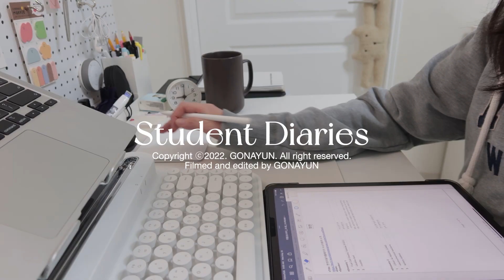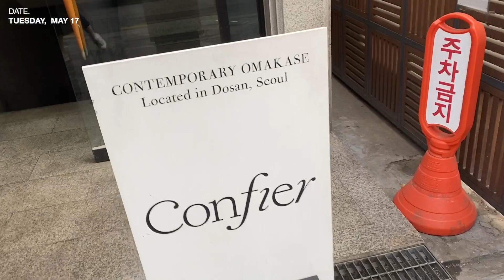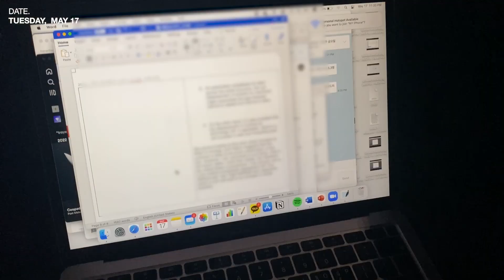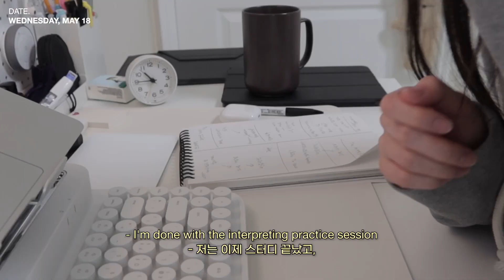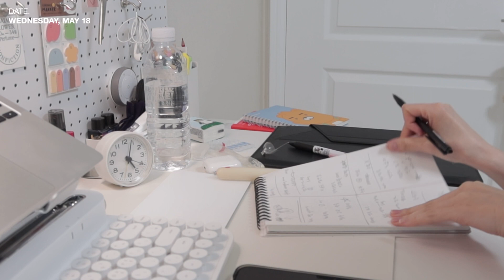𝐒𝐭𝐮𝐝𝐞𝐧𝐭 𝐃𝐢𝐚𝐫𝐢𝐞𝐬 | 통역대학원생 일기, 친구 생일날 맛난 것 먹고 힐링하기, 엑토 레트로 키보드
- ʚ◡̈ɞ 𝘴𝘱𝘰𝘵𝘪𝘧𝘺 ♪ : @nayunko

불법으로 간주되는 메일(부적절한 내용을 포함한 메일)은 정보통신망법 위반으로 관련 기관에 신고 처리됩니다.
E-mails considered illegal, containing inappropriate content, will be accused of violating the Information and Communication Network Act.

✧ 𝗰𝗮𝗺𝗲𝗿𝗮/𝗲𝗱𝗶𝘁 ✧
⤷ Canon G7X mark iii , iPhone 11 Pro
⤷ Premiere Pro

- eng subtitles : JAMAKE

00:00 intro
00:24 day1
00:41 Actto Keyboard (sponsored)
01:40 day1
02:50 day2
08:01 day3
11:08 day4
13:22 outro